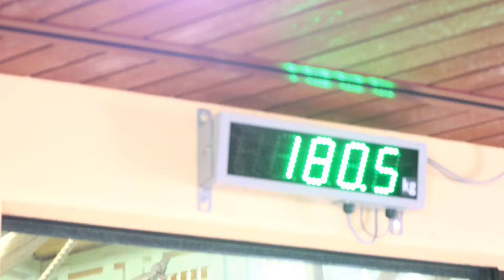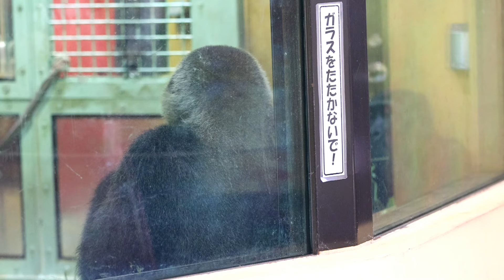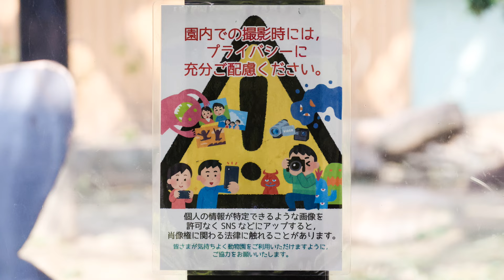長男ゲンタロウ、堂々とお父さんモモタロウの食事部屋に先に入って行った。撮影日2024.8.30【ゴリラファン・闘病記】京都市動物園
午後のゴリラ舎に訪問。
キンタロウとお母さんゲンキ、仲良くしていた。
この日も屋内では、あまりゲンタロウを見ることはなかった。
お父さんモモタロウが屋内で走って勉強部屋に入るシーンの原因は、グラウンドにある緑のボートでキンタロウが暴れて大きな音を出し驚きました。
キンタロウやお母さんゲンキのようすを見てゲンタロウがグラウンドに居そうなことが時々わかる。
そして夕ご飯の時間、お父さんモモタロウは奥の部屋で食事の予定ですが、昨日と同様にゲンタロウとキンタロウが入ってしまう。ゲンタロウはどんどん度胸が付いて来たように思います。
キンタロウは最初に捕まるが優しいお父さんモモタロウは許してしまう。
また明日が気になる。
撮影時間、14：00～15：48
2024年8月30日の映像より

【体調メモ】
たぶん8月8日以来の痛み止めを使った。
1週間近く少し気になることはありましたが、今回はいつもよりつらっかたので痛み止めを使った。
ちなみに動物園訪問中でした。
痛み止めを飲むと数分で収まり、少し撮影を続けてから早めに帰りました。

2000年7月3日、上野動物園生まれ
2010年に京都市動物園に来ました。

1986年6月24日生

2011年12月21日生

2018年12月19日生